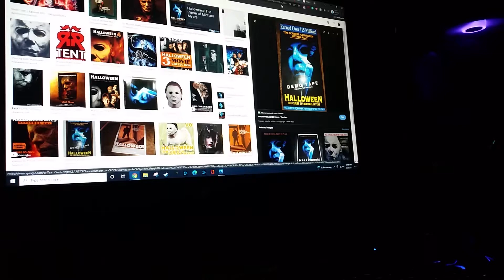do you have this vhs